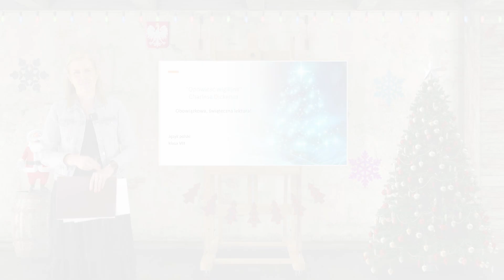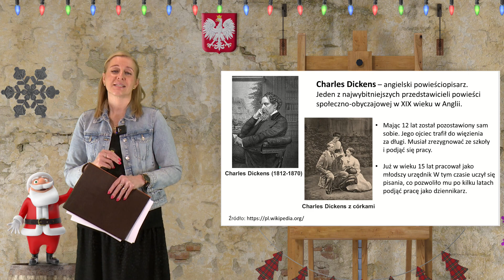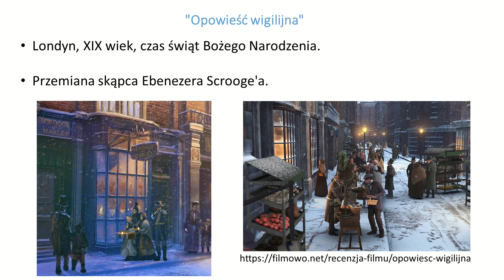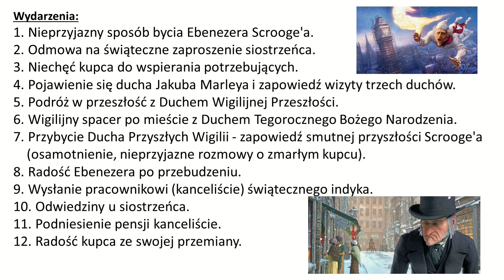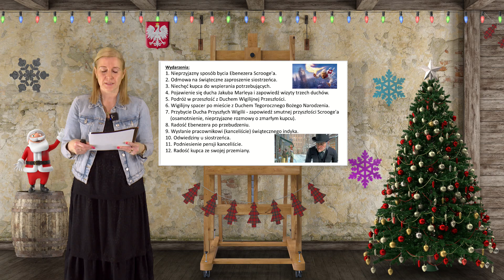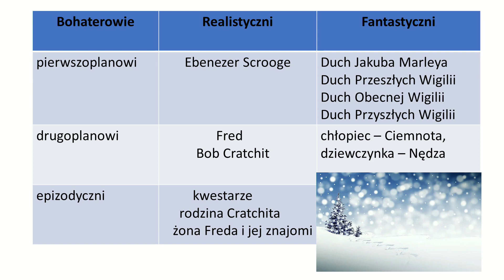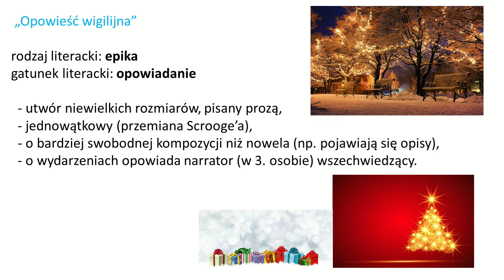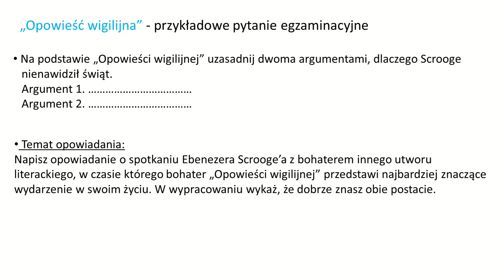Język polski - SP - egzamin ósmoklasisty. Wymowa "Opowieści wigilijnej" Charlesa Dickensa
Wymowa "Opowieści wigilijnej" Charlesa Dickensa. Lekcja live z języka polskiego dla szkół podstawowych - egzamin ósmoklasisty - transmitowana na żywo o godzinie 16:40. Poprowadzi ją nauczycielka Lidia Bęben. Zapraszamy!